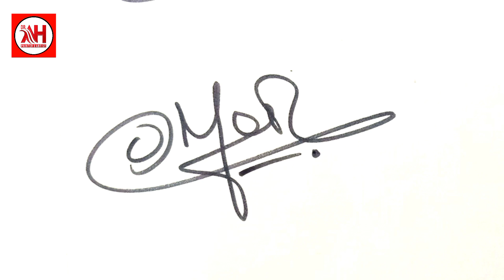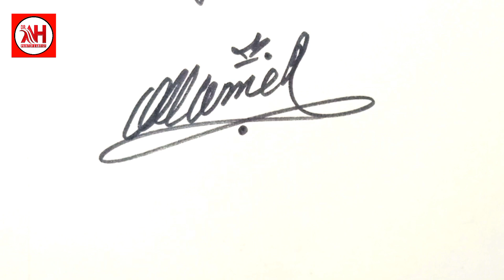Signature Style of Omer | 9 Powerful Signature | Signature of " O "